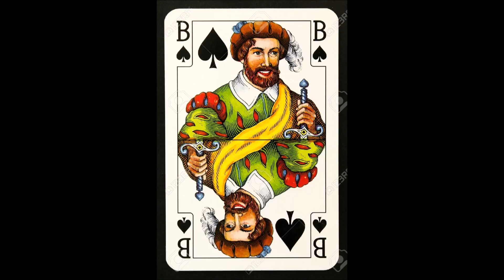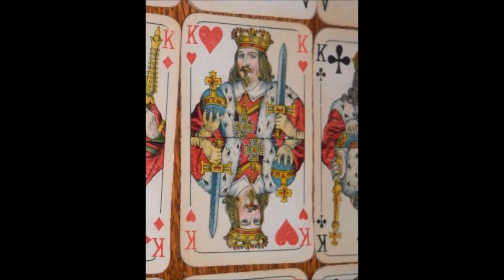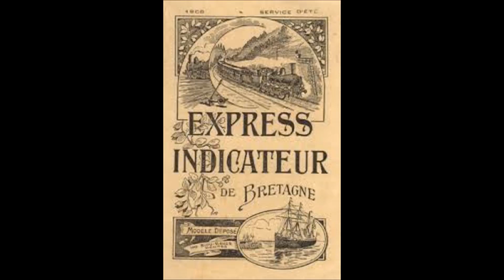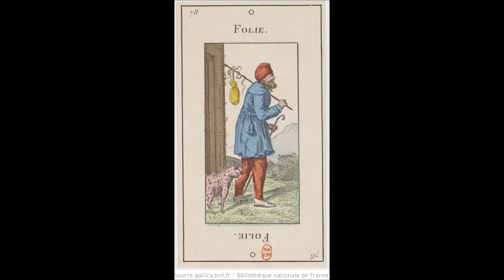L' ET'RANGER... L.COHEN & G.ALLWRIGHT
" THE STRANGER " Chanson de LEONARD COHEN ( paroles et musique  ) Adaptée et traduite avec grand talent par GRAEME ALLWRIGHT